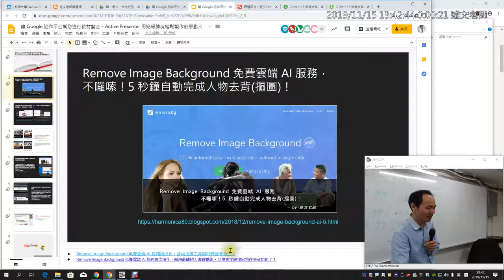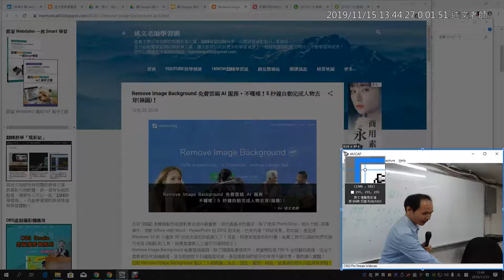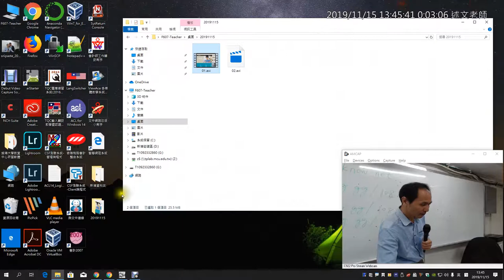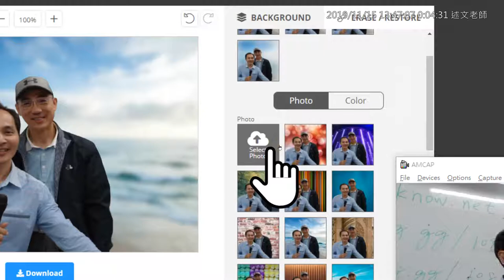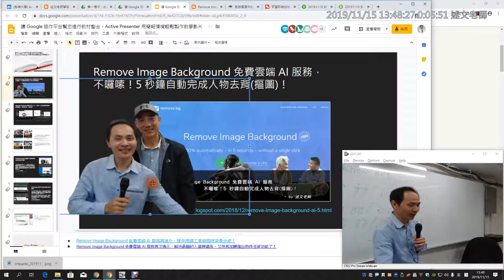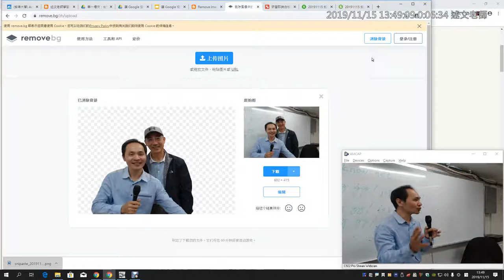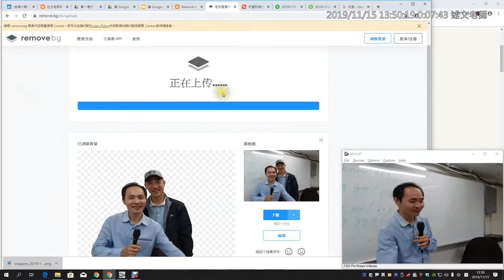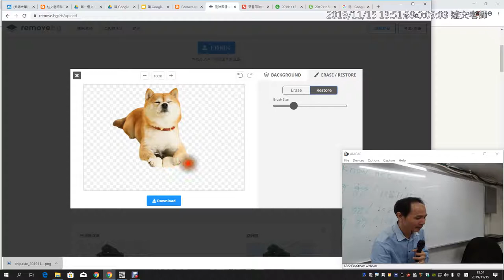02：Remove Image Background 免費雲端 AI 服務， 不囉嗦！5 秒鐘自動完成人物去背摳圖！